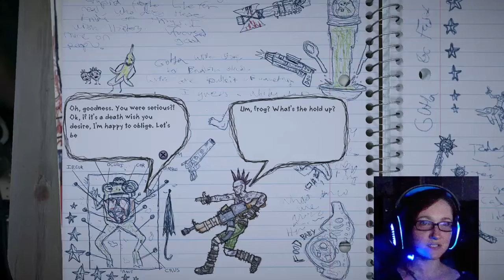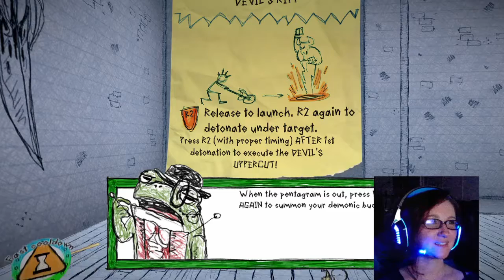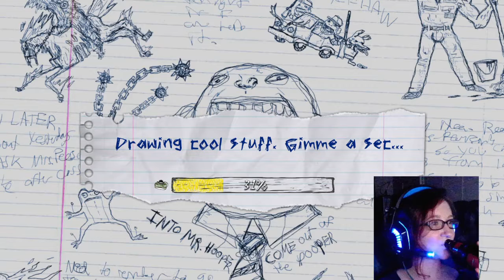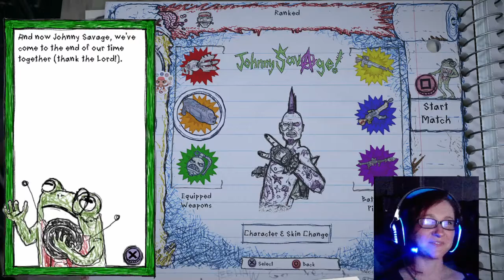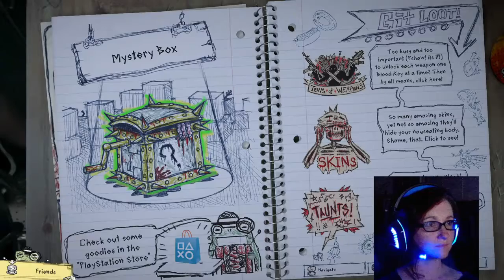Drawn to Death || Bee Plays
Today I play Drawn to Death (PS4)!
This was a PS+ game a couple of months ago and I'm JUST now getting around to playing it!

(You can watch the unedited version on my Twitch channel for a limited time!)